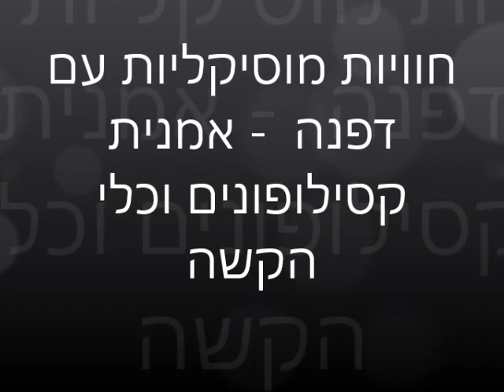חוויות מוסיקליות עם דפנה- אמנית קסילופונים וכלי הקשה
מופעים וירטואוזיים, מרגשים ומשעשעים להופעות באירועי תרבות, כנסים, טקסים, קבלות פנים אירועים עסקיים ופרטיים
הרכבים מוסיקליים מגוונים: קסילופון, ויברפון, כלי הקשה, קלידים, נבל, גיטרה, שירה ומשחק